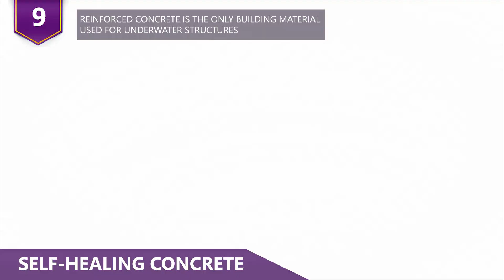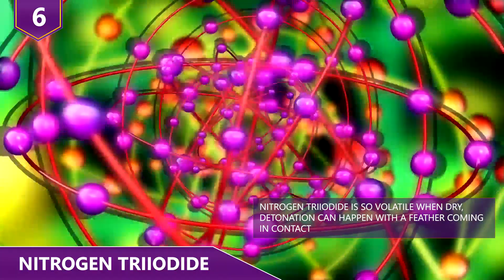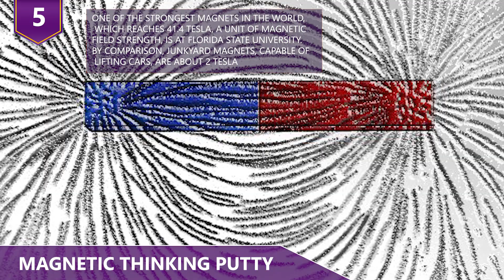The Most Amazing Materials Around!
What are some of the most amazing materials around? Have you guys heard of self healing concrete, a material that essentially allows buildings to fix itself?! Or what about a metal that literally melts in your hand?  Find out about these amazing materials and more in this video!

Here are some of the most amazing materials that are around!

10 - Starlite
The story behind Starlite is as unbelievable as its heat resistance. Back in the 80's, Maurice Ward, a British hairdresser and amateur chemist, invented one of the most heat resistant
materials ever known, and called it Starlite. Imagine a material able to protect almost anything from extreme heat….that’s what Starlite did. However, to this day, no one knows exactly how to make it.  Maurice Ward was the only one who knew the recipe, but
apparently, he never told anyone else! Many tests have been performed in laboratory settings and on television to prove that Starlite worked. Live demonstrations showed that Starlite could keep an egg raw and cold enough to be picked up with bare hands, even after being blowtorched for five minutes! Ward never wanted to reveal how he made it, even to possible clients such as the US and UK military and NASA. Ward was extremely protective of the composition of the material, because he was
afraid of losing control of the rights to the material.  He wouldn’t even let samples out of his sight!  By the time he passed in 2011, no commercialization of Starlite ever materialized, and the formulation of the material was never passed on. Would you guys have been as paranoid as Maurice was?  Would you at least teach one person the formula?!

9 - Self-healing concrete
Imagine a world where construction can use a lot less concrete for their task. This is a very strong possibility nowadays thanks to an ingenious creation by Dutch microbiologist Hendrik Jonkers!  He discovered limestone-producing bacteria that could help maintain the structure
of almost anything made with concrete!  The possibility of having concrete creations that
could actually heal itself and fill its own cracks sounds like an impossible imagination. However, it’s completely real and possible! When concrete is being mixed, a special type of bacteria that produces limestone, is evenly spread throughout the mixture. The bacteria itself can stay inactive in the concrete for almost 200 years, but when water or humidity reaches the concrete or its cracks, the bacteria is activated and will start producing limestone to fill the cracks! The invention has been presented in three forms: a spray for small cracks and repairs, a mortar for larger repairs, and a concrete mix that includes the bacteria, for any type of construction. This innovation made Jonkers a finalist in the 2015 edition of the European Inventor Awards.

8 - Self-Healing clothes
Some ideas become the most practical solutions for everyday life. This is the case of a recent invention developed by researchers from Penn State University who have developed a biodegradable liquid that’s actually able to repair any kind of torn fabric! The liquid, made
of a bacteria and yeast solution, is able to successfully heal most torn fabric back into its original composition! Scientists discovered self-healing properties of proteins found in squid ring teeth, leading to the development of the solution. The process is quite simple. Just put a little amount of the solution on the tear, apply some warm water, press the torn edges together for 60 seconds, and voila, the material magically sews itself back up! Researchers say that they want to create two uses for the solution, one being a practical liquid to coat fabrics with, and the other taking this solution and creating fabrics from the solution. Ultimately, researchers say that this new squid-based protein could help improve protective clothing worn by soldiers, medical staff, and even farmers!